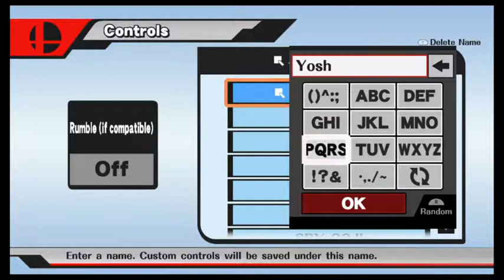SBY 49 Astra vs TG | Static Grand Finals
SBY, aka Salisbury Smasherz is a local in the delmarva peninsula for smash 4 and melee.